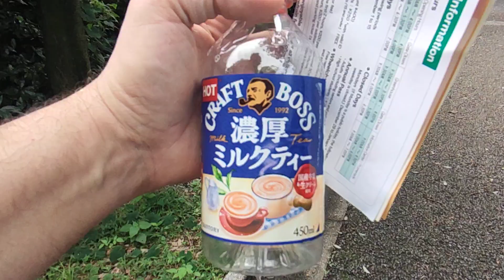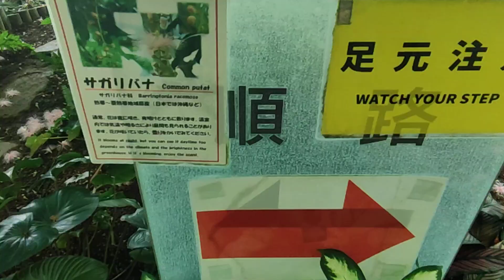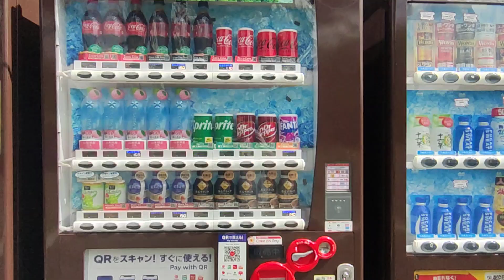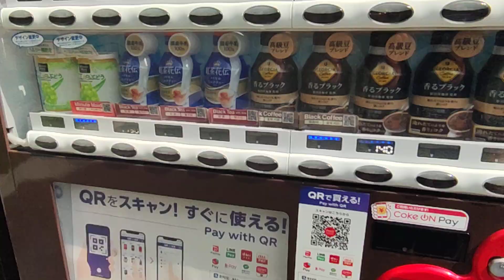Shinjuku Gyoen Park